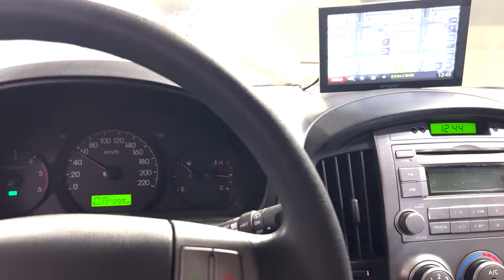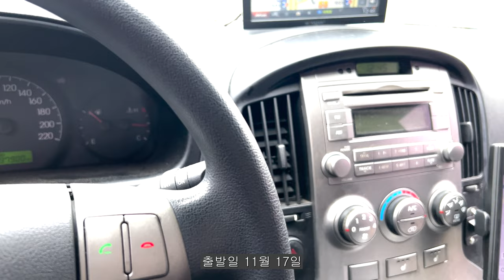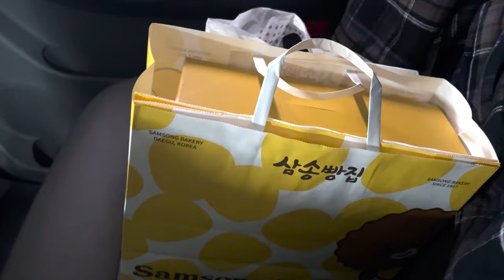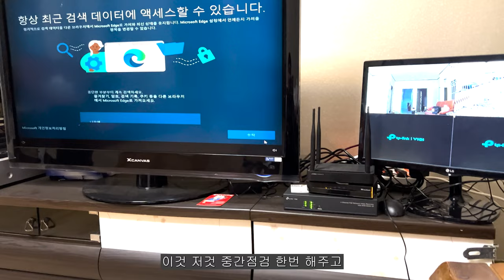밀양 VLOG 어게인 생활기 브이로그 대구 삼송빵집 및 폐목 폐기물 정리하기 노동